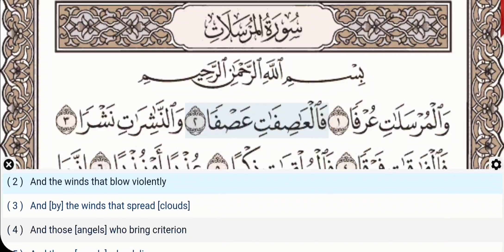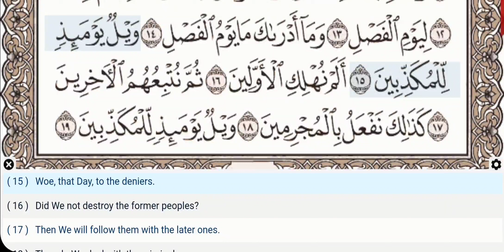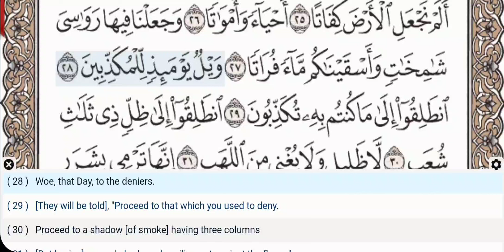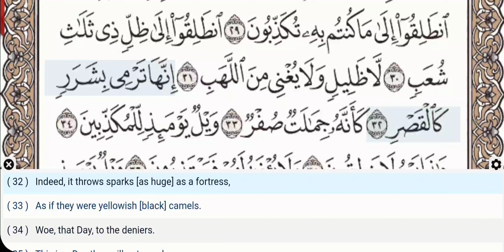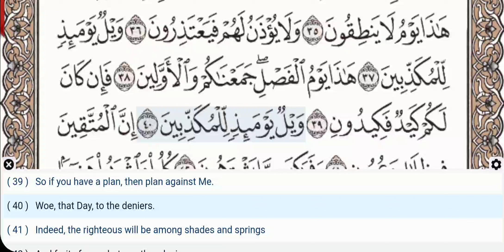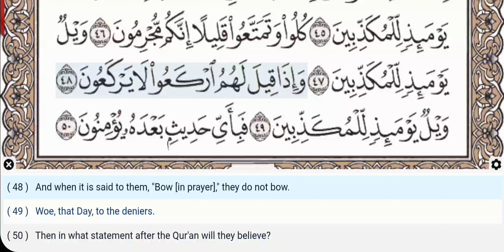77 - Surah Al Mursalat - Khalifa Al Tunaiji - Quran Recitation, Arabic Text, English Translation